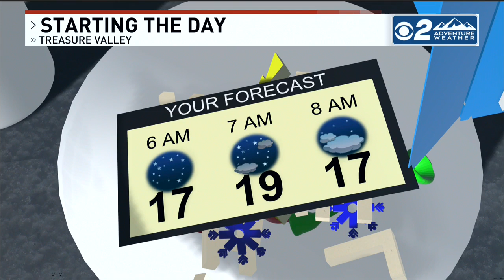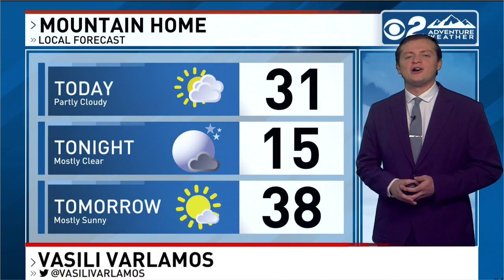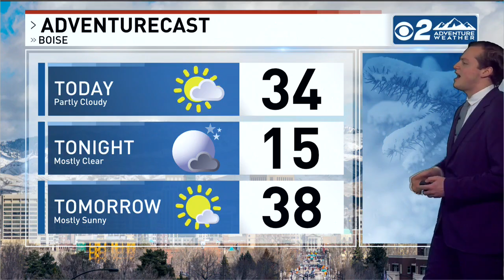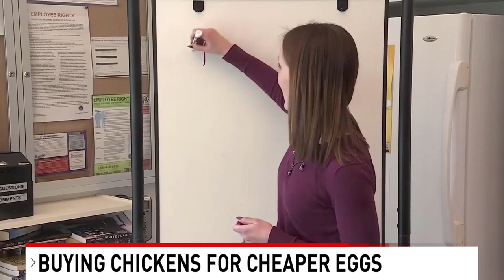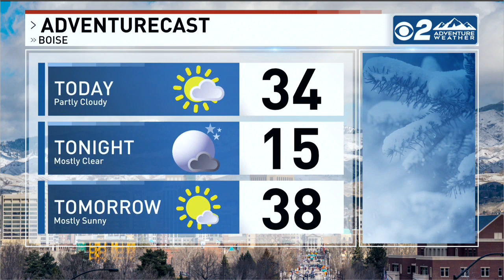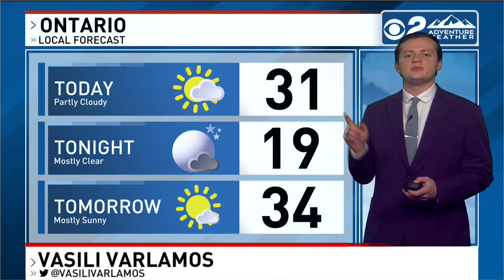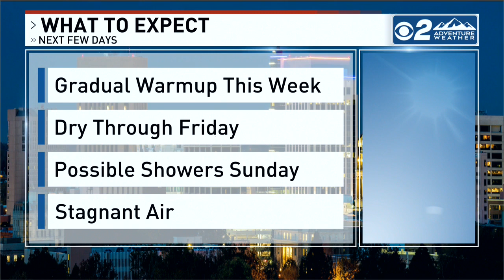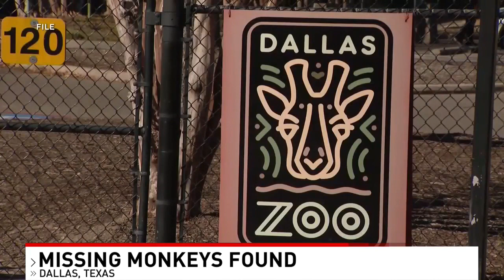CBS 2 News This Morning Boise Newscast 2/1/23